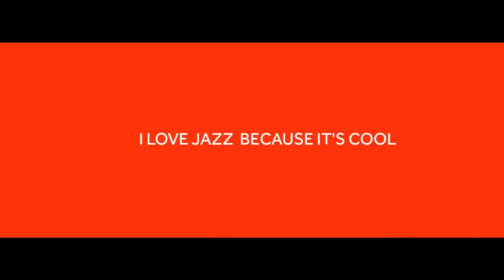Lucky dog lemezbemutató: június 2. Budapest Music Center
A nagy sikerű Beethoven és Jazzkívánságműsor lemezek után újra saját szerzeményekből álló anyaggal jelentkezik az idén tízéves Sárik Péter Trió.
Igen sűrű és eseménydús volt az elmúlt évtized az együttes életében.
A Jazzkívánságműsor 2014-ben Fonogram-díjat kapott mint "Az év jazzalbuma", és a sorozat második lemezét is jelölték erre a díjra 2016-ban.
A Trió a Beethoven műsorával megtöltötte a Zeneakadémia Nagytermét, készített jazzlemezt gyerekeknek, mely szintén Fonogram-jelölést kapott, valamint számtalan magyar és külföldi művésszel koncertezett együtt.
A csapat hű maradt önmagához, az együttes zenéje továbbra is energikus, sokszínű és  életigenlő muzsika.
Az új lemezen a Trió mellett öt nagyszerű vendégművész is közreműködik, akiknek a  neve külön-külön is garancia az igazi jazz-élményre.

A Trió és vendégei:
Borbély Mihály: szaxofon
Gyárfás István: gitár
Gyémánt Bálint: gitár
Várallyay Petra: ének, hegedű
Tar Gergely: ütőhangszerek
Sárik Péter: zongora
Fonay Tibor: bőgő, basszusgitár
Gálfi Attila: dob